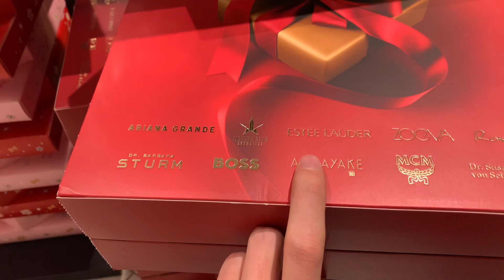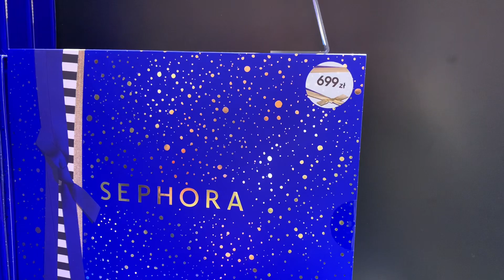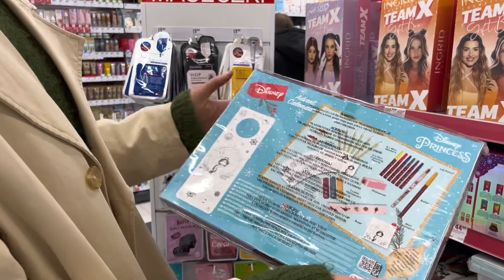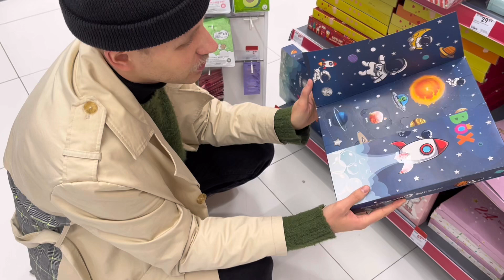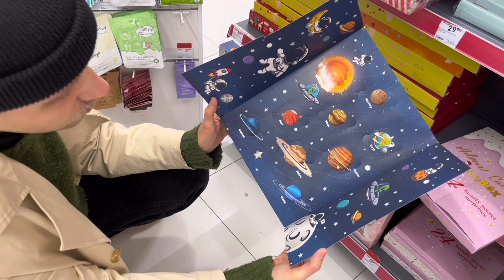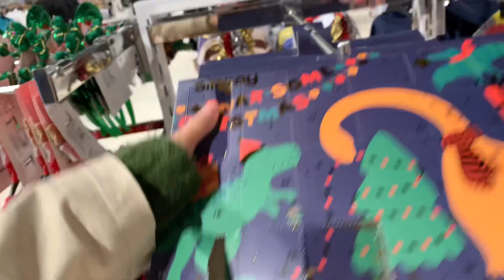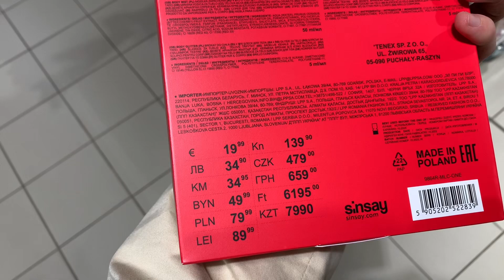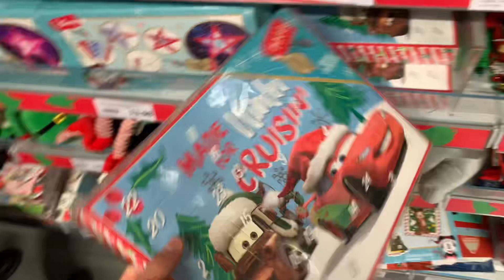NAJLEPSZY KALENDARZ ADWENTOWY 2022 na ostatnią chwilę | vlogmas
Cześć! 🧑🏼‍🎄
W dzisiejszym odcinku zamieniłem się w „małego” pomocnika Mikołaja i zrobiłem przegląd sklepów w poszukiwaniu kalendarzy adwentowych. Pewnie znasz osoby, które nadal nie kupiły swojego kalendarza - chyba, że jesteś jedną z TYCH osób…

Oglądajcie do końca i dajcie znać, czy macie już swój kalendarz adwentowy! 👇🏼